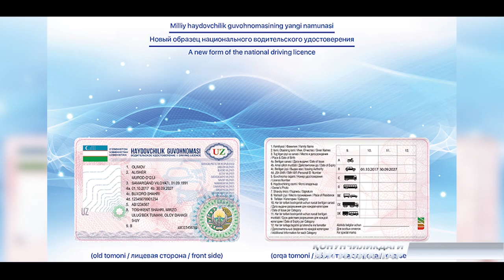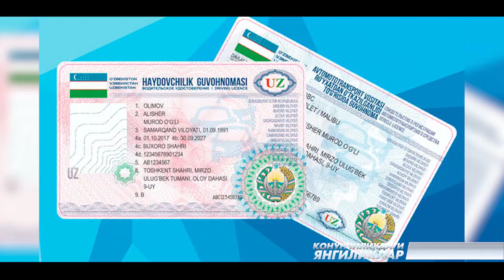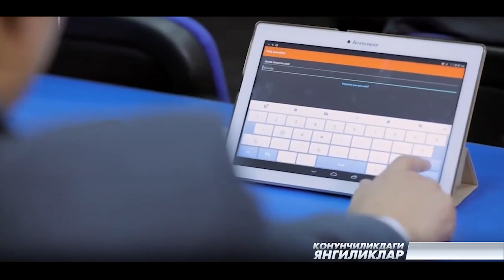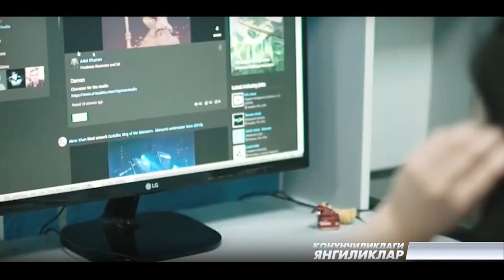2021 yil 6 noyabr 12 noyabr kunlari qabul qilingan muhim qonunchilik hujjatlari